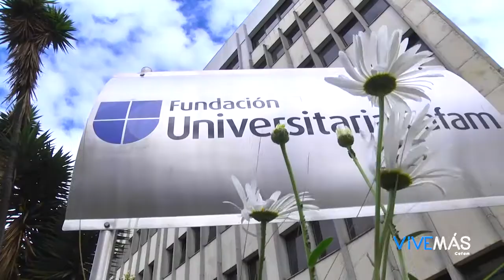Abril 13 / Inscripciones y matrículas 2° semestre - 2016 en la UniCafam